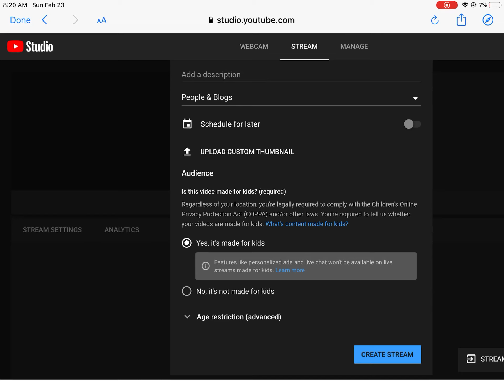How to do a live stream 2020